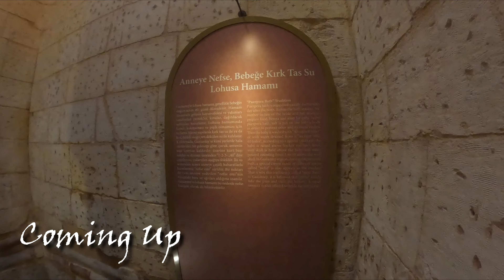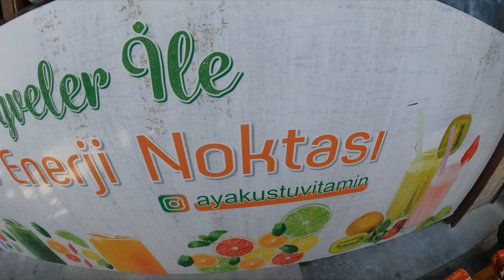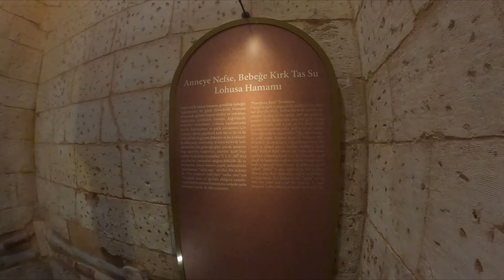Exploring Gaziantep, Turkey: A Vibrant Journey Through Its Historic Streets | Türkiye 🇹🇷 Turkey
🇹🇷 Welcome to Episode 9 of The Bearded Vagabond's Turkey Travel Series! In this episode, we take you on a vibrant journey through the historic streets of Gaziantep, Turkey. Join us as we explore the city's rich culture, tantalizing cuisine, and hidden gems. 🏛️

🍲 From trying a mysterious fruit and nut smoothie with a nut mixture known as "Turkish Viagra" to indulging in some fantastic local dishes, our taste buds are in for a treat! We also pay a visit to a charming little museum dedicated to Turkish Baths, offering a glimpse into the city's past. 🛀

Happy travels! ✈️🌏

I do apologize about the audio.  I had no idea going into this trip how bad the built in mic is on the GoPro Media Mod.  I try boosting the audio and removing some background noise but there is only so much I can do before distortion hits.  I will be getting a new mic, but I am stuck with this audio for all of Türkiye.